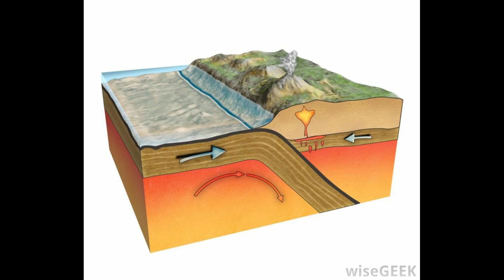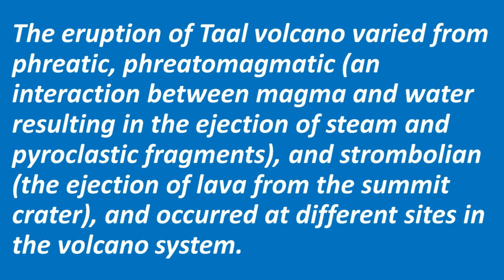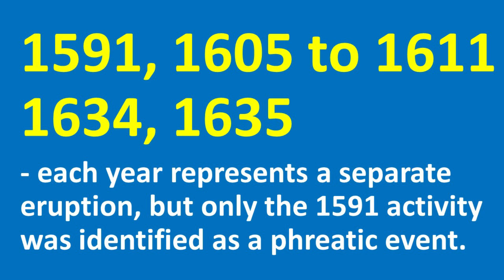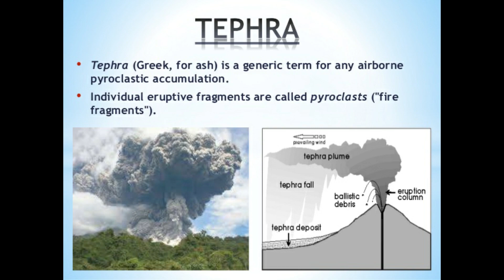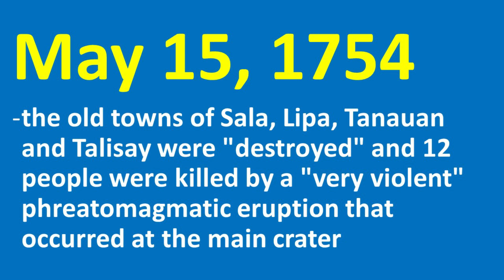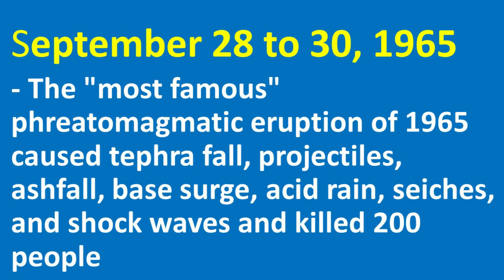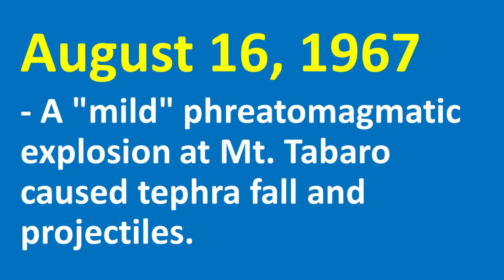HISTORY NG PAGSABOG ng TAAL VOLCANO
The eruption of Taal volcano varied from phreatic, phreatomagmatic, and strombolian and occurred at different sites in the volcano system.